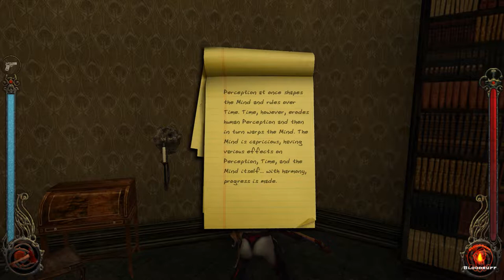Andres Plays Bloodlines [Part 17]: Unexpected Guests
Time to go visit Grout's mansion, despite being uninvited.